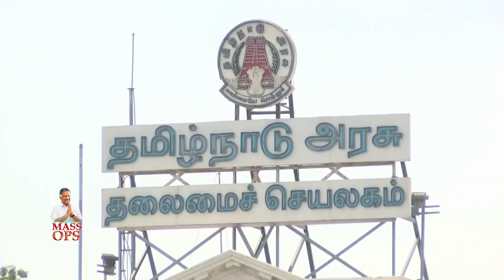தமிழகத்திற்கு புரட்சி தலைவி தந்த புதையல் ஐயா ஓபிஎஸ் அவர்கள் 🙏